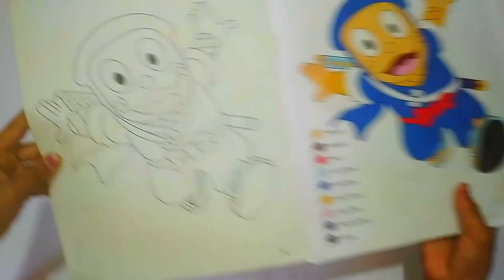Ninja Hattori A13 Coloring 🎨🥋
Immerse yourself in the world of 'Ninja Hattori A13 Coloring'! 🌈 Join us as we breathe life into the adventures of Ninja Hattori with vibrant colors. Unleash your artistic skills, add your personal touch, and watch the ninja's world come alive with creativity. Grab your coloring tools, and let's embark on this colorful journey! 🖍️✨"